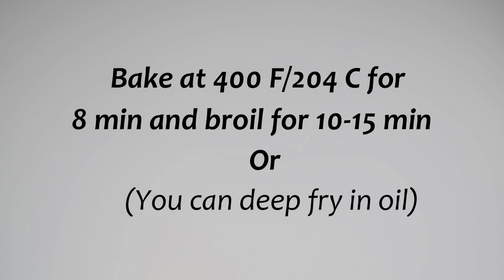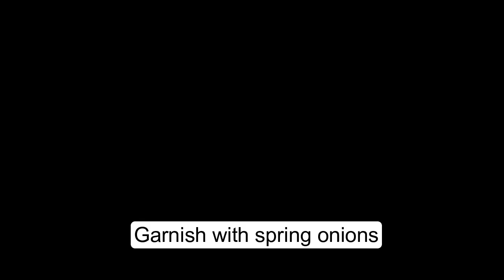Baked Gobi Manchurian / No Fry Gobi Manchurian / Oven Baked Gobi Manchurian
Gobi Manchurian / Baked gobi Manchurian(Restaurant style)  is very famous and delicious appetizer. You never know the different between baked Manchurian and by deep fry procedure. But this is healthy delicious snack.